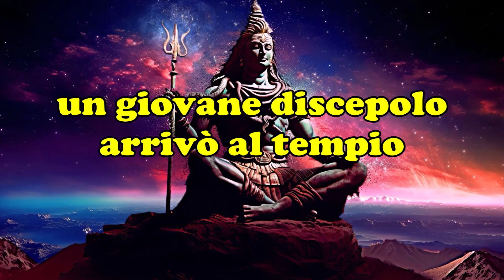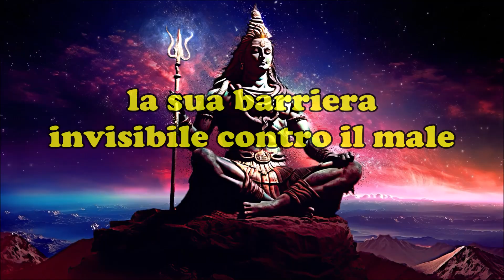La Saggezza del Vecchio Maestro e il Serpente